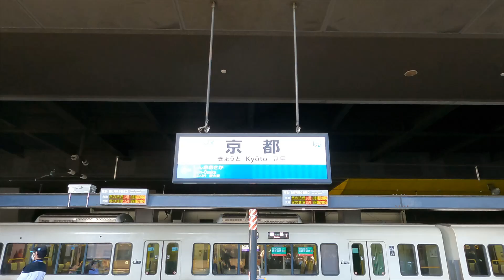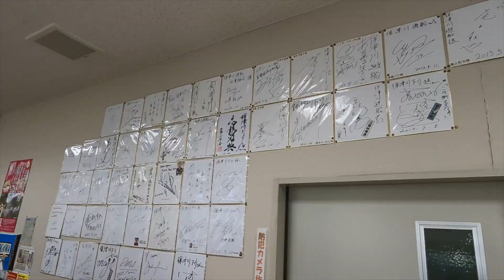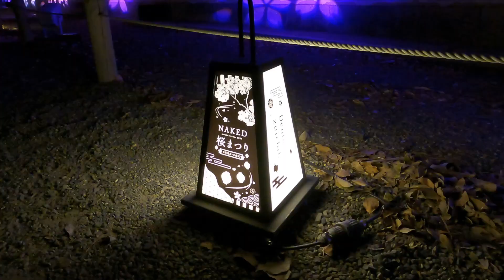Kyoto 2024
Spending Spring in Japan for the first time in Japan.
Kyoto is as beautiful and nice as it is.

Location📍:
Kodaiji Temple
Sagano Romantic Train
Hozugawa River Boat
Togetsukyo Bridge
Tenryuji Temple
Arashiyama Bamboo Forest
Nijo Castle Naked Sakura Festival
Mikane Shrine
Nishiki Market
Kiyomizu-Dera